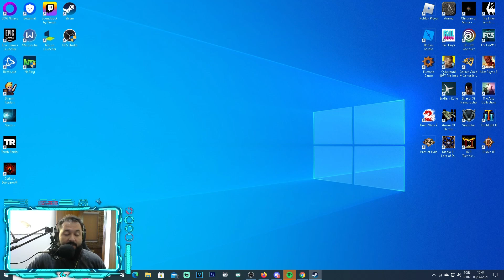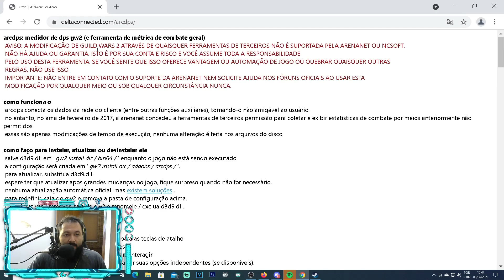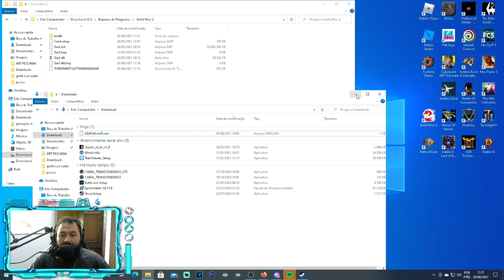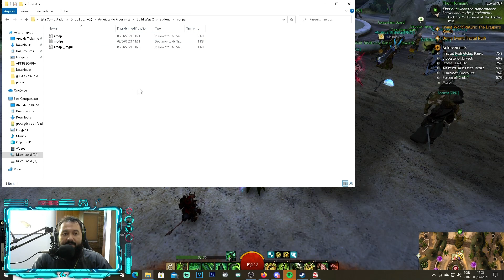DESCUBRA QUAL É O SEU DANO COM O ARC DPS ! - LINKS NA DESCRIÇÃO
INSTALAR AS DLL's DENTRO DA PASTA /bin64/ DO SEU JOGO !

👍CURTA👍
📢COMPARTILHE📢

💰AJUDE O CANAL COM DOAÇÕES, QUALQUER VALOR É BEM VINDO💰

Saia do LAG e tenha vitória épicas com NoPing !